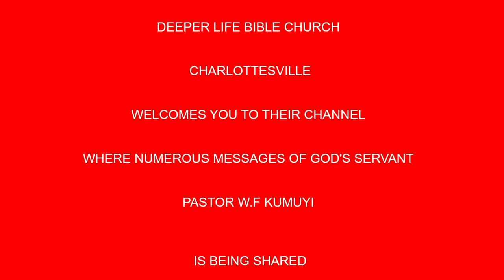EWUIMO ATI OFIN ATI OWODOWO (YORUBA) BY PAS W F KUMUYI